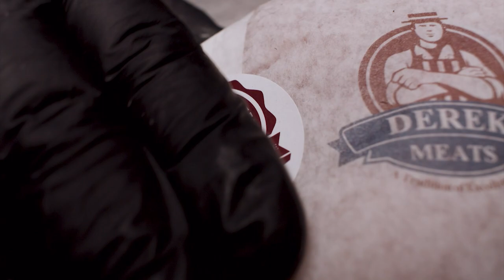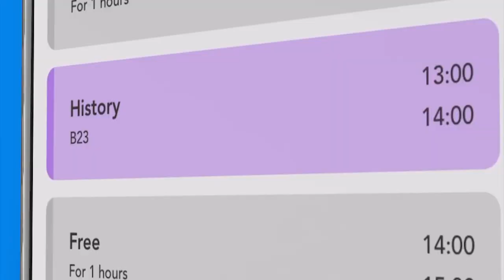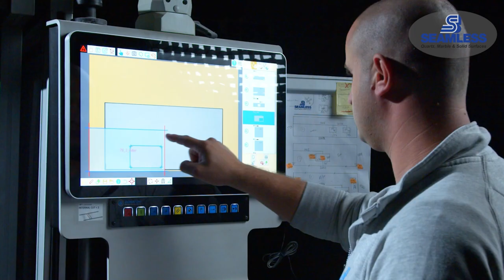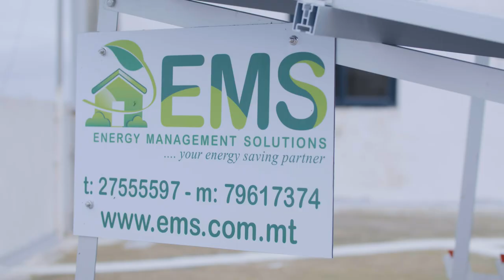Episodju 033 ma' Immanuel Mifsud | Jon Mallia Podcast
It-TAĦDITA SĦIĦA TIEGĦI mal-akkademiku, lettur fl-Università ta' Malta, kittieb esperjenzat u ħassieb Immanuel Mifsud.

Il-kruha u n-nuqqas t'estetika li nibqgħu naċċettaw hawn Malta, il-liberalizazzjoni tax-xandir, il-vjolenza tas-70ijiet, il-każ ta' Charlie Hebdo u ċ-ċensura li ġarrab huma fost it-temi li niddiskuti m'Immanuel.

Insir naf aktar il-valuri tiegħu, x'jispirah, l-aspirazzjonijiet tiegħu ta' meta kien għadu tifel u l-poddata taqbad it-tema tat-telfien, tal-gost, tal-fidi eċċ. Nagħtu titwila lejn l-isfont familjari tiegħu u r-relazzjoni diffiċli li kellu ma' missieru.

Dan il-podcast ma' kienx ikun possibli mingħajr l-għajnuna ta'

Tħabbeb Magħna